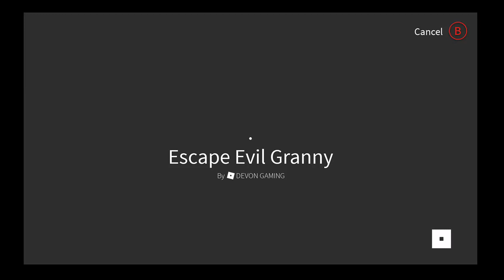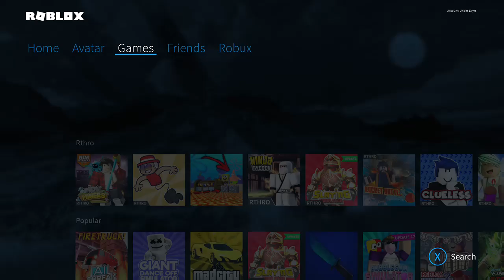streaming with lil dave